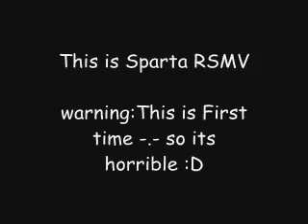This is Sparta RSMV;; [Pretty much a little joke video..] :D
was bored yah, so made vid with meh awesome friend Sprkenation
Songz-
tokyo drift fast and furious
i know this is horrible, pl0x don't put a bad comment -.-, this is my first time, so yer, and i was using camstudio and window movie maker, so it'll be bad =]